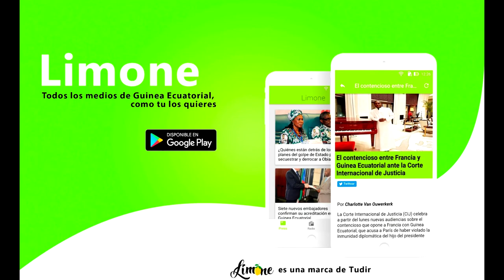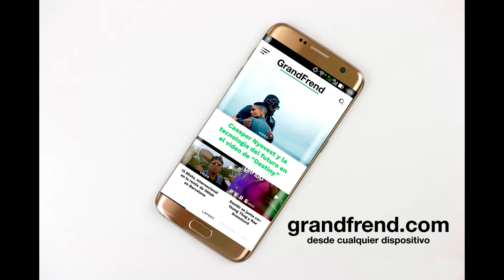Bine Be Homies | Poder (con Atalaya)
Bine Be Homies interpretando "Poder" con Atalaya, de "En la otra piel". 2018
🎶📲📥📩 DESCARGAS